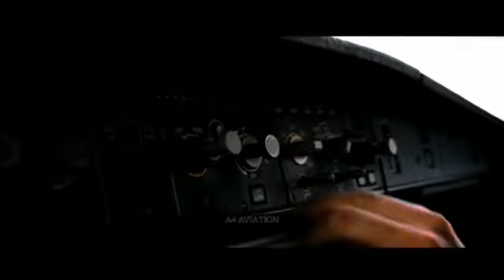NEW ONE AVIATION EDITZZ |A4 AVIATION